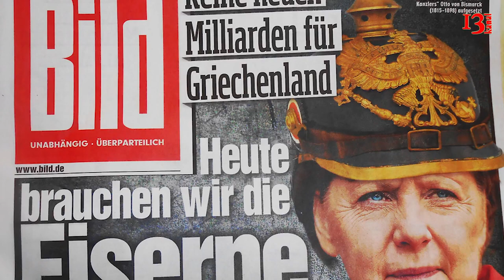Merkelin Bakı səfəri öncəsi GƏRGİNLİK: "Merkellə gələn qonaqlardan biri Azərbaycana buraxılmayacaq"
Almaniyanın federal kansleri Angela Merkelin Cənubi Qafqaza səfəri öncəsi Azərbaycanla Almaniya arasında dilomatik qalmaqal yaşana bilər: Bu barədə məumat verən "Bild" qəzetinin xəbərinə görə, cümə axşamı Gürcüstan, Ermənistan və Azərbaycana səfər edəcək xanım Merkeli müşayiət etməli olan Alman Parlamentinin üzvlərindən biri, Xristian Demokrat Partiyasından olan Albert Weiler Azərbaycana buraxılmaya bilər.
Cənab Weiler Almaniya və Cənubi Qafqaz ölkələri parlamentlərarası dostluq qrupunun sədr müavinidir və 2014-cü, eləcə də 2016-cı illərdə özünü müstəqil elan edən separatçı Dağlıq Qarabağ regionuna Azərbaycan hökümətindən icazəsiz səfər edib. Bild qəzeti yazır ki, Dağlıq Qarabağ beynəlxalq hüquqa əsasən Azərbaycana məxsusdur, lakin ermənipərəst qüvvələr tərəfindən idarə olunur. İrəvan və Bakı 1990-cı illərdən bəri bölgədə müharibə vəziyyətindədirər və erməni qoşunları münaqişə vaxtı Dağlıq Qarabağa bitişik Azərbaycan torpaqlarını da işğal ediblər.
Alman Xarici İşlər Nazirliyi ilə Berlindəki Azərbaycan səfirliyi arasındakı danışıqlar barədə Bild qəzetinə bugün məlumat daxil olub. Qeyd edək ki, alman deputat Weiler "arzuedilməz şəxslər" siyahısına aid edilib və  Azərbaycana səfər edib etməyəcəyi hələ ki, məlum olmayan deputat isə deyib ki, "Regionda sülhlə bağlı ciddi narahatlıqları və bu işdə vasitəçilik etmək istəyib"deyə Bild qəzeti yazır.